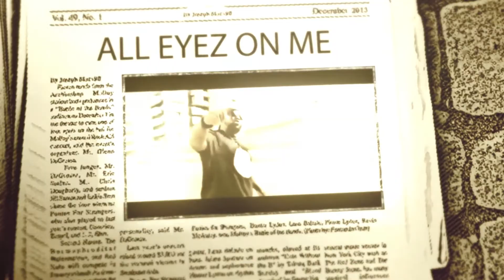WayBACK, Vol. 1 OUT NOW!!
Stream WayBACK, Vol 1. on all digital platforms!